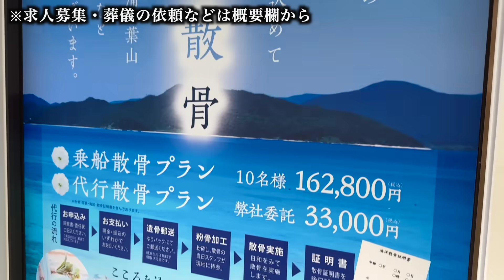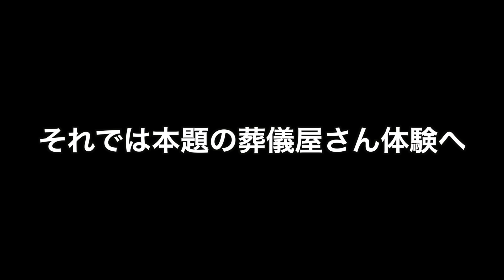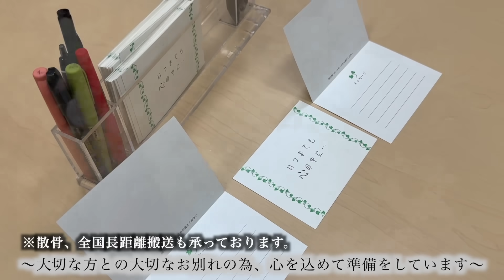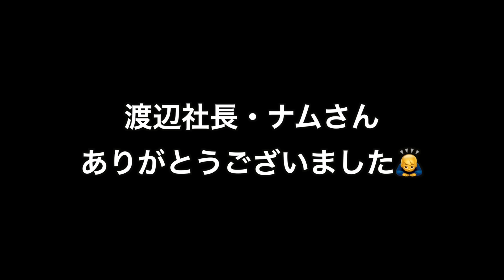ニート卒業してやっぱり働く事にしました！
ホームレスが大富豪になるまで。

■【おんしゃあ麺】 住所→ 大阪府大阪市中央区東心斎橋2-2-22-2階

■【JACKPOT】 BAR.ALL IN 住所→ 大阪府大阪市中央区東心斎橋2-8-5 ニューグランドビル5階 NAIYO

〒150-0001　 東京都渋谷区神宮前6-12-20 J6 Frontビル6F